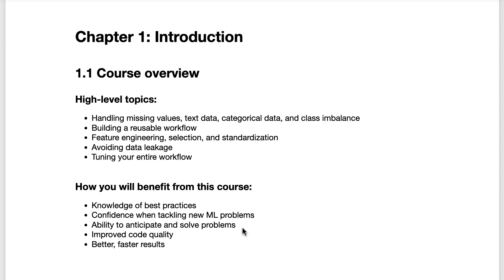Course overview: "Master Machine Learning with scikit-learn"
This is the overview of my NEW course, "Master Machine Learning with scikit-learn."

For all paid courses, I offer location-based discounts (up to 75%) to people in 160+ countries.